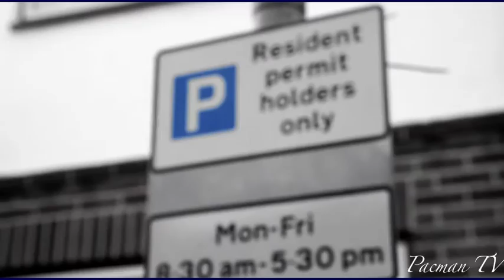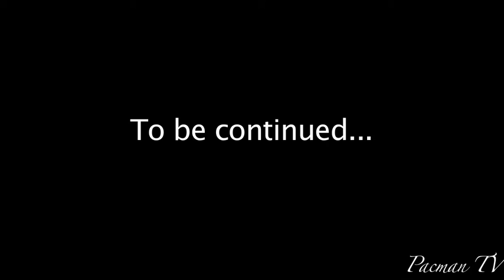KAYS "COLD WAR" [VIDEO BY @PACMANTV]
FACEBOOK 'TB AK' FOR MUSIC VIDEOS